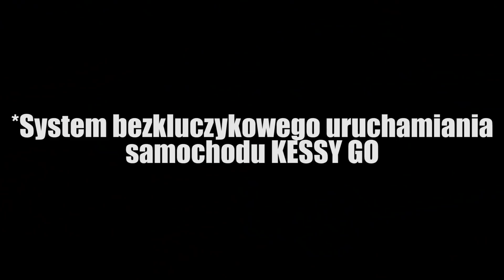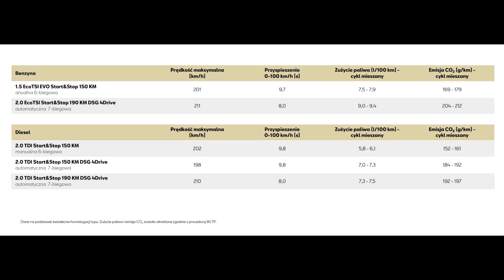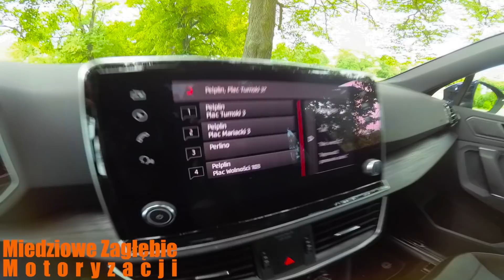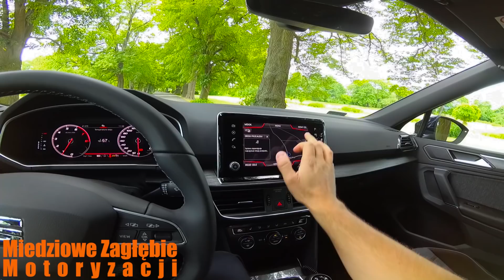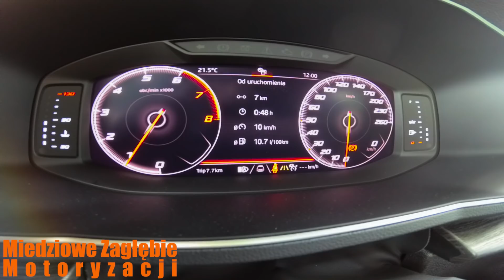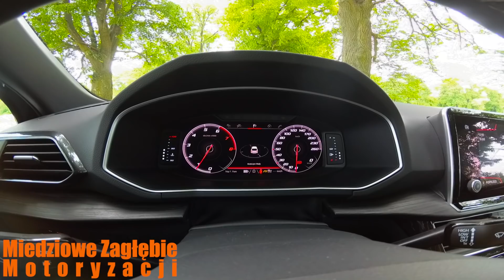2019 Seat Tarraco - TEST PL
Chciał byś pochwalić się swoim autem i wspólnie je nagrać w LUBINIE? :)
1.5 TSI ACT
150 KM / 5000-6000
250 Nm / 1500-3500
Napęd na przednie koła
6 biegowy manual